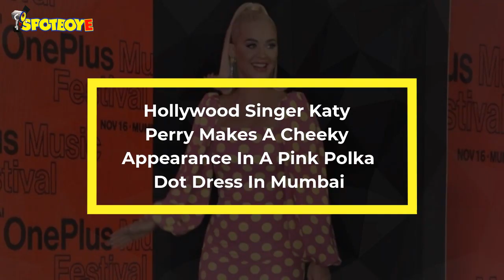Hollywood Singer Katy Perry Makes A Cheeky Appearance In A Pink Polka Dot Dress In Mumbai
KatyPerry recently touched down in Mumbai and the singer is off to charm the locals already. The Roar singer arrived at the One Plus festival press conference and looked cheeky as she posed for the shutterbugs.